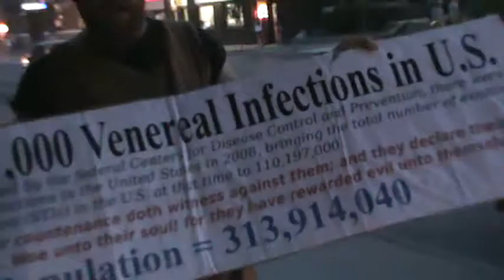UPON EVERY ONE OF THEIR HEADS HE SET CROWNS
2Esdras 2:42 I Esdras saw upon the mount Sion a great people, whom I could not number, and they all praised the Lord with songs.

43 And in the midst of them there was a young man of a high stature, taller than all the rest, and upon every one of their heads he set crowns, and was more exalted; which I marvelled at greatly.

44 So I asked the angel, and said, Sir, what are these?

45 He answered and said unto me, These be they that have put off the mortal clothing, and put on the immortal, and have confessed the name of God: now are they crowned, and receive palms.

46 Then said I unto the angel, What young person is it that crowneth them, and giveth them palms in their hands?

47 So he answered and said unto me, It is the Son of God, whom they have confessed in the world. Then began I greatly to commend them that stood so stiffly for the name of the Lord.

48 Then the angel said unto me, Go thy way, and tell my people what manner of things, and how great wonders of the Lord thy God, thou hast seen.